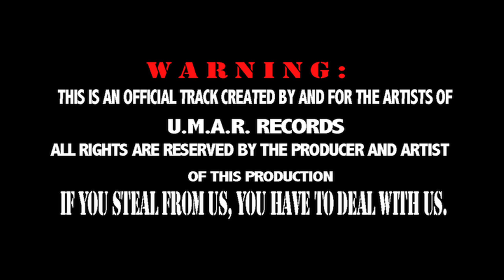BossE - Misunderstood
This track was created and performed by BossE, one of our newest U.M.A.R. Members.